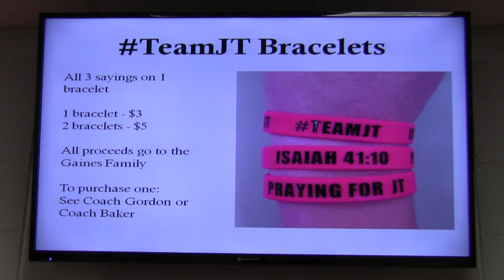Happy Birthday JT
Happy 16th Birthday JT Gaines. From Myrtle School